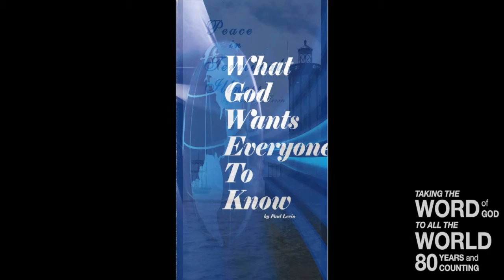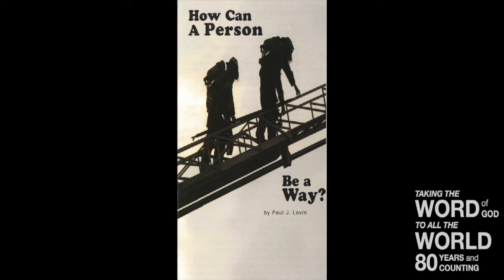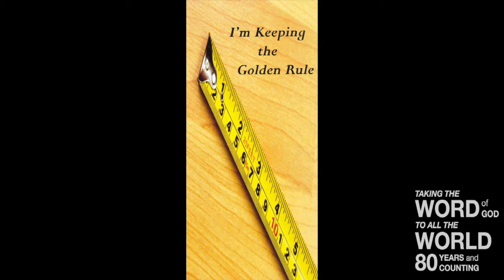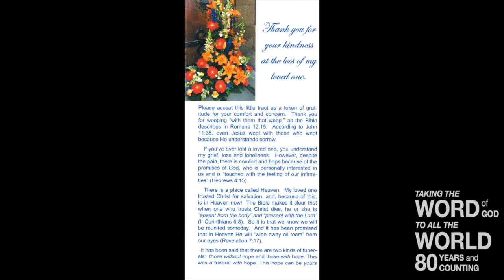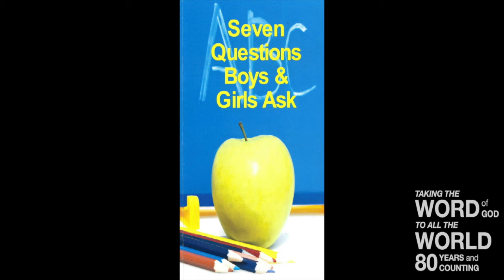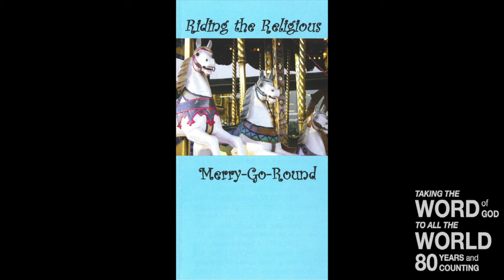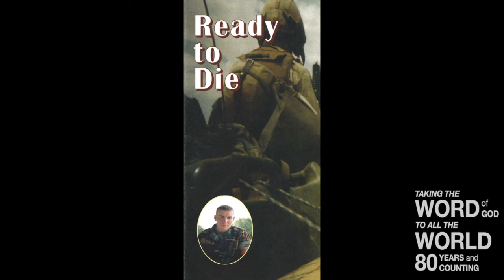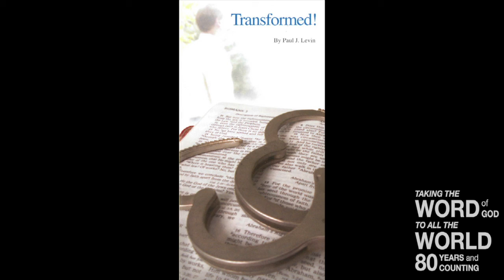Seven Times Worse! (Lev. 26:14-46)